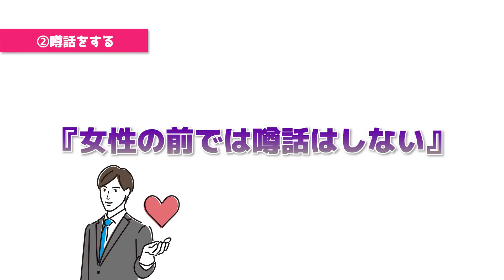女性が秒で恋愛対象外にする完全NG行動〇選！あなたは大丈夫！？【ゆるーりチャンネル】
いつもゆるーりチャンネルをご覧いただき、誠にありがとうございます。
女性から見て「この人といても楽しくない」「人として好きになれない」と思われてしまう男性には、そう思われてしまうだけの理由が必ずあるものです。
でも残念ながら、女性から嫌われてしまった男性は、その理由を知ることができません。
女性は一度嫌いだと思った男性からは、即座にフェードアウトしてしまうからです。

こうなると延々と同じ間違いを繰り返して、いつまでたっても本命になれない…ということが起きるのも納得ですよね。
もしもあなたが過去、フェードアウトされた経験があるとしたら、女性に嫌われるNG行動を取っていたのかもしれませんよ。
この動画を最後まで見れば、女性がどんな行動に幻滅するのか、逆に何をすれば彼氏候補として好感を持ってくれるのかを深く知ることができますよ！